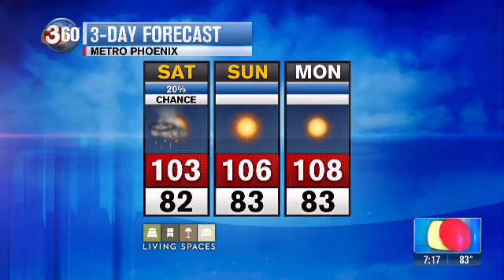ORANGE THEORY TRX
3TV PHOENIX LIVE SEGMENT WITH KRISTEN.